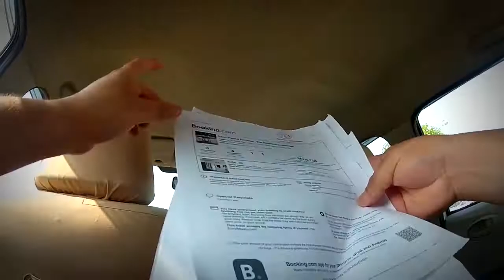Tomando TAXI en la INDIA - JAIPUR